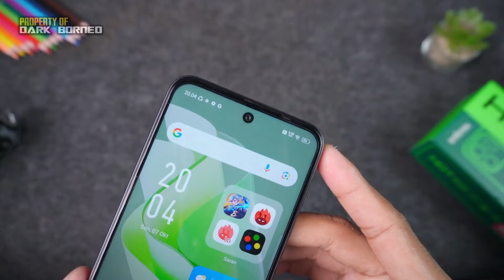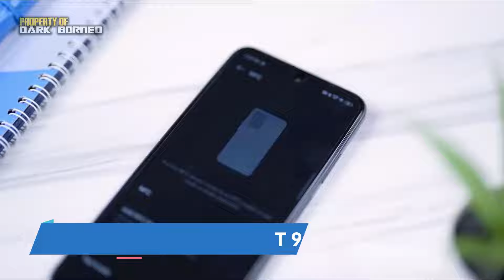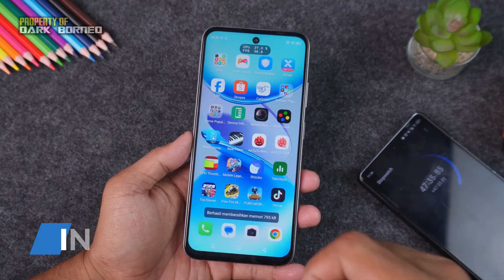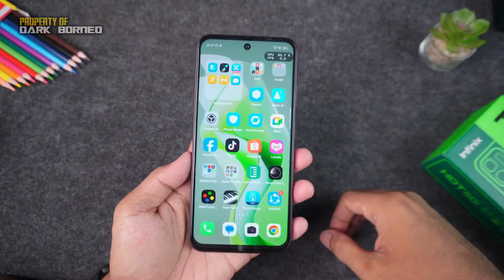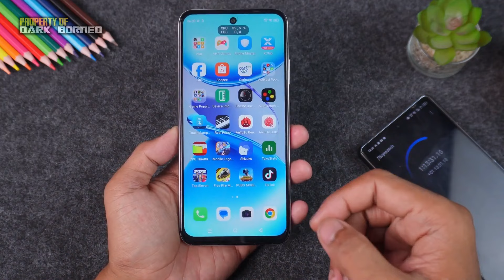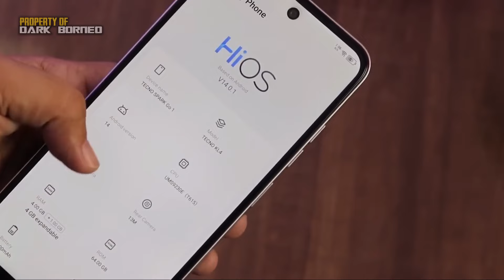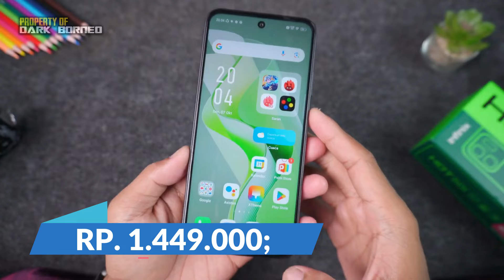1 JUTAAN INFINIX HOT 50i RILIS SETELAH INFINIX SMART 9 HP PENERUS ENTRY LEVEL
Infinix kembali mengguncang pasar smartphone Indonesia dengan merilis dua ponsel terbaru yang sangat cocok untuk kamu yang mencari perangkat andal dengan harga terjangkau. Kalau kamu termasuk yang sedang berburu ponsel di kisaran Rp1 jutaan tapi tetap ingin fitur keren dan desain stylish, Infinix punya jawabannya dengan menghadirkan Infinix HOT 50i dan Infinix SMART 9. Kedua ponsel ini dirancang khusus untuk memenuhi kebutuhan pengguna muda yang ingin menikmati performa maksimal tanpa harus merogoh kocek terlalu dalam.
Menariknya, Infinix nggak hanya fokus pada harga yang ramah di kantong, tetapi juga pada kualitas dan daya tahan. Baik HOT 50i maupun SMART 9 hadir dengan spesifikasi yang nggak bisa dianggap remeh, mulai dari chipset yang kuat, layar yang luas dan tajam, hingga kapasitas baterai besar yang bikin kamu nggak perlu khawatir kehabisan daya di tengah aktivitas harian.
Kamu suka main game? Infinix HOT 50i dengan layar 6,7 inci dan refresh rate 120Hz pasti bikin pengalaman multimedia kamu jadi lebih menyenangkan. Sementara Infinix SMART 9 cocok buat kamu yang menginginkan smartphone praktis tapi tetap tangguh untuk mendukung aktivitas seharian.
Nah, biar lebih paham kenapa kedua ponsel ini bisa jadi pilihan yang pas buat kamu, yuk kita simak lebih dalam spesifikasi dan fitur unggulan yang ditawarkan oleh Infinix HOT 50i dan Infinix SMART 9. Dijamin, setelah ini kamu bakal tahu ponsel mana yang paling cocok untuk kebutuhanmu!